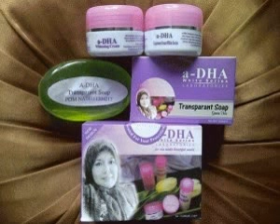087848271999 grosir Adha White Series BerBPOM murah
Adha White Series BerBPOM Paket Ekonomis asli Murah 100rb 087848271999 distributor Agen jual harga Adha White Series BerBPOM Paket Ekonomis asli original termurah

Pemesanan Adha White Series BerBPOM Paket Ekonomis asli murah KETIK: Nama Produk.JmlPesan.Nama Anda.Alamat.Kodepos Kirim ke 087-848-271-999 BAPAK PAMUJI

Adha White Series BerBPOM Paket Ekonomis